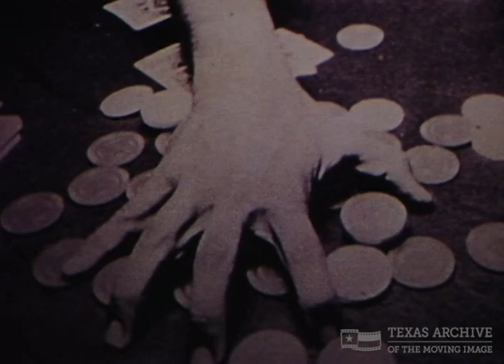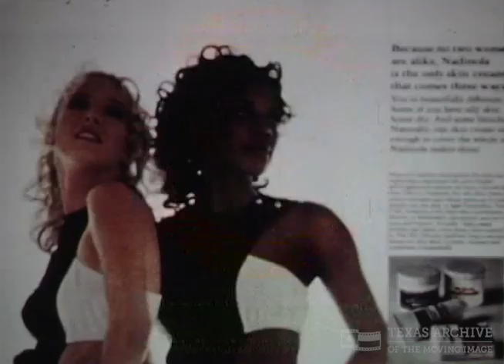Photographers Inc. of Dallas (1970s)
Anyone else get horror movie vibes from this one?
The Photographers Inc., Dallas 1970s

Visit us:
Texasarchive.org